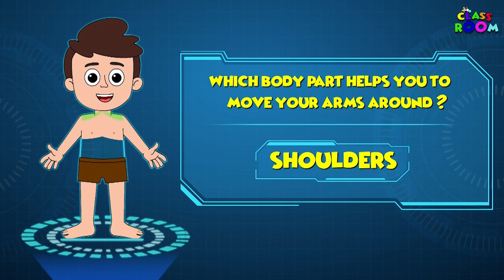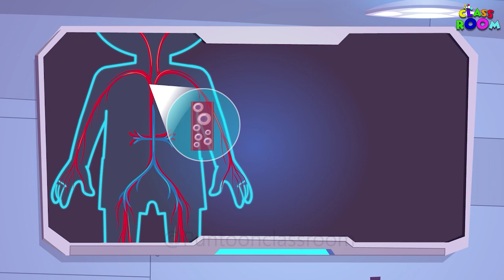Facts | Quiz for Kids | Smart Kids | Kids vocabulary | Puntoon Classroom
Puntoon Classroom is a channel that produces instructional videos, quizzes, and games for children with the goal of educating and making learning enjoyable and engaging to grow their personalities, the classroom of wisdom, information, and the cultivation of their curiosity. Stay up to date with Puntoon Classroom's entertaining, engaging episodes.